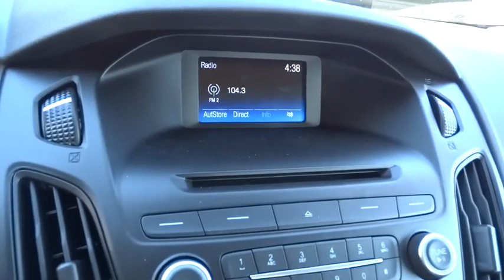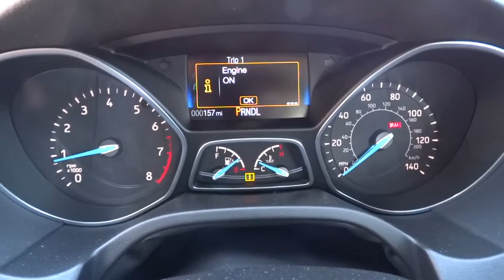2015 FORD FOCUS Redding, Eureka, Red Bluff, Northern California, Sacramento, CA 15F587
2015 FORD FOCUS